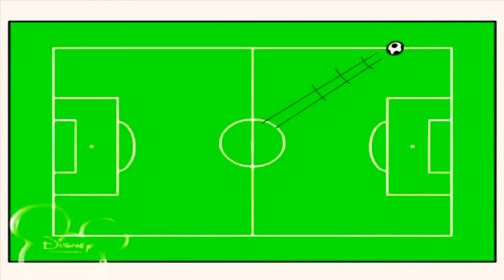14 листопада 2018 р.